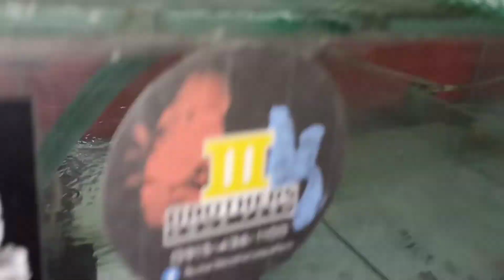How I Clean my Aquarium / Tank | Fish Vlog | Raffle Vlog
By request of my viewers / subscribers on how I clean my tank